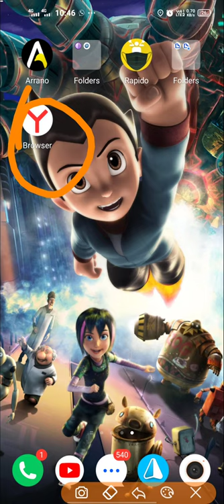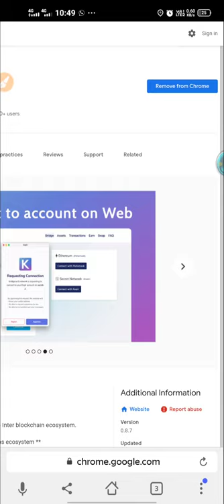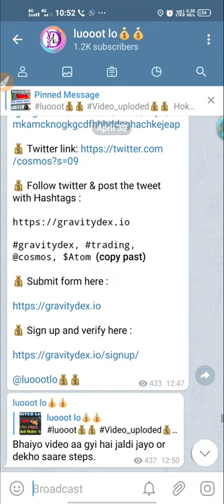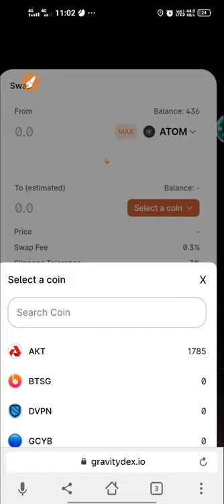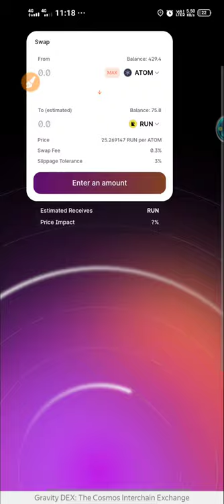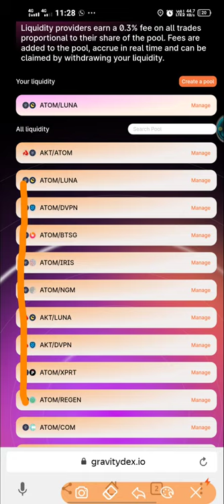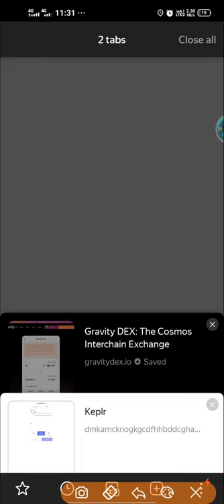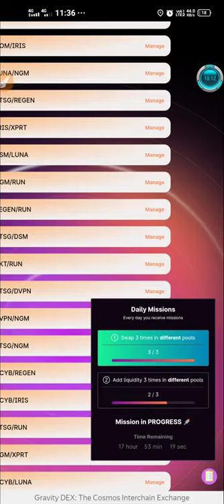Gravity Dex giveaway problem solution in one video step by step || kapler wallet loot || luooot lo💰💰